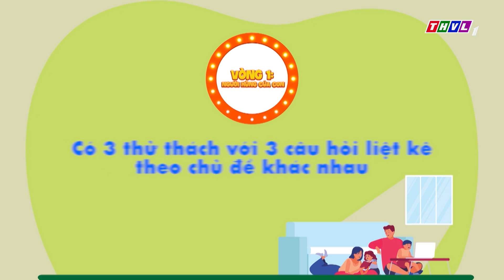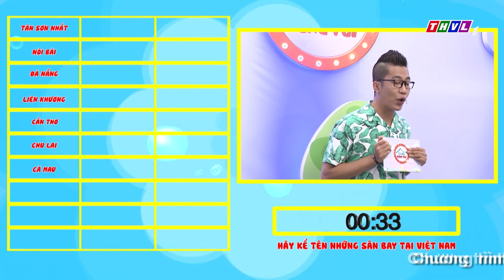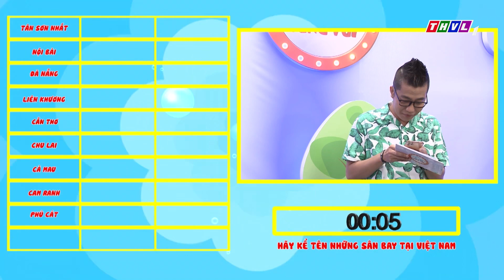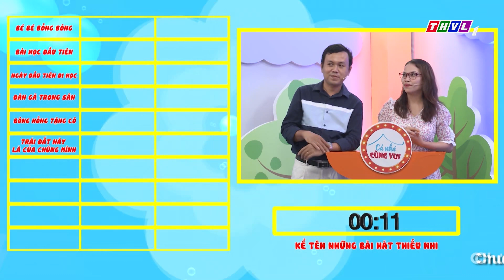Cả Nhà Cùng Vui - Tập 63 | Vòng 1 - Người hùng của con